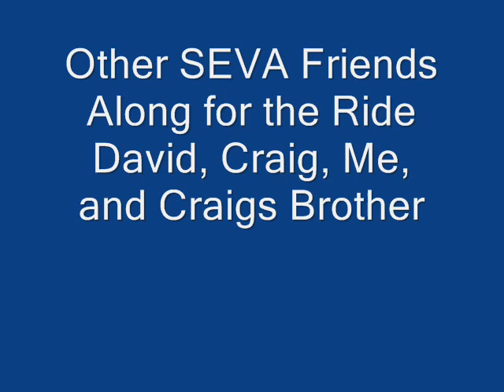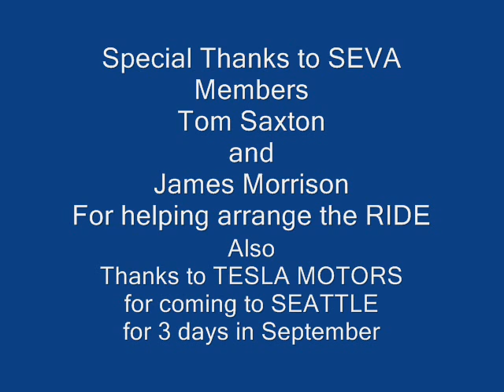Tesla Roadster Test Drive - Two SCREAMS to 60 mph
Tesla came to Seattle 9/26,27,28
Gave Test Drives to customers, officials, and future customers.  It was GREAT !